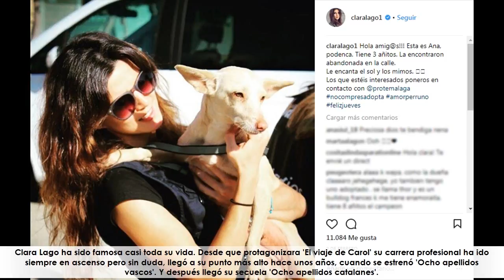Clara Lago habla sobre la enorme diferencia salarial en 'Ocho apellidos catalanes'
★ Resumen ➜ La actriz ha revelado que ella cobró mucho menos que sus compañeros masculinos